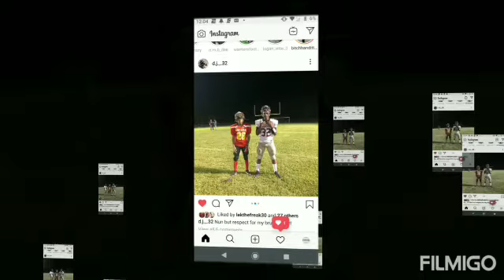Game breakdown Week 3 (1) Warriors vs (2) Firebirds (E6,S1)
Final score
(1) Warriors 23
(2) Firebirds 20